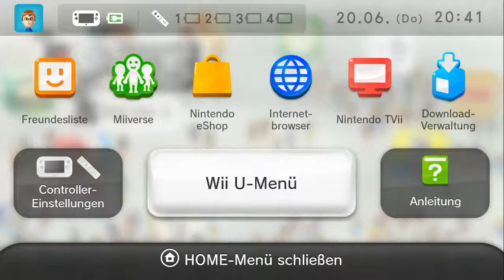[Let's Play] New Super Luigi U (Blind) - Teil 1 (Luigis größtes kleines Abenteuer!)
Seit dem 20. Juni 2013 ist "New Super Luigi U" als Downloadtitel im Nintendo eShop erhältlich. Um es spielen zu können, benötigt ihr nur die Vollversion von "New Super Mario Bros. U", da es sich bei dem Luigi-Abenteuer "nur" um ein Add-On handelt (Kostenpunkt übrigens: 19,99 €). Die Weltkarte ist zum Hauptspiel identisch, aber alle Level wurden neu designt, haben eine Zeitbeschränkung von 100 Sekunden und Luigi steuert sich ein wenig anders als Mario.
Mal gucken, was wir in diesem Abenteuer so erleben werden. ^^

Ihr habt eine Frage? Dann stellt sie mir!